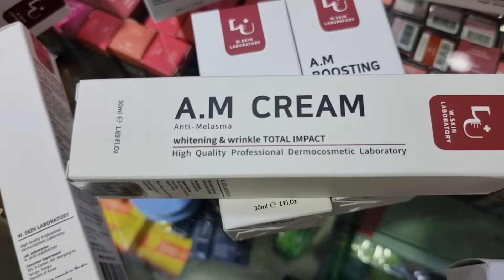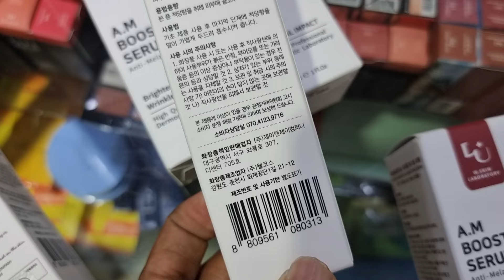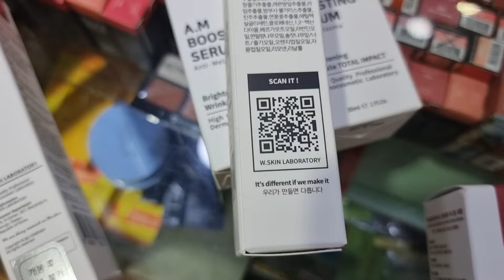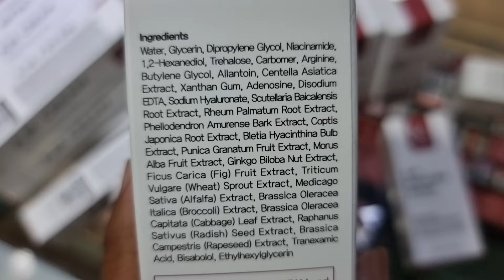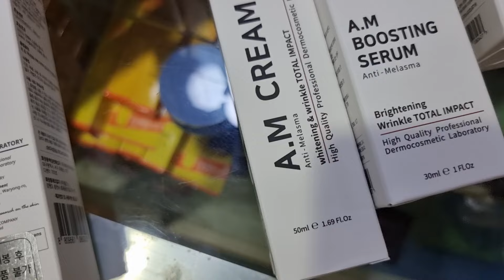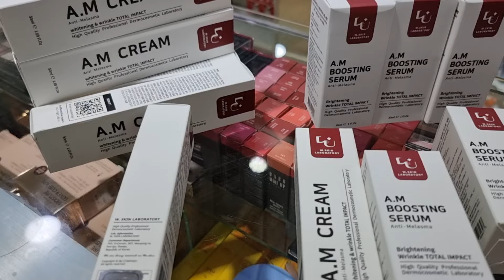W. Skin A.M Cream & A.M Boosting Serum % Anti-Melasma % মেছতার সমাধান Korean Cosmetics দিয়ে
আমাদের যাদের মেছতার সমস্যায় অনেক দিন ধরে ভুগছি, তাদের জন্য কোরিয়ান জনপ্রিয়  W. Skin Brand এর  A.m Anti Melasma Cream & A.M Boosting Serum দারুন উপকার করবে।

যারা অনেক দিন ধরে মেছতা সমস্যায় ভুগছেন,  তারা এটি নিয়মিত ৩-৪ মাস ব্যবহার করে মেছতার নিশ্চিত সমাধান পাবেন।

তাছাড়া এই ক্রিম এবং সিরাম টি আপনার স্কিনের বলিরেখা দূর করবে এবং স্কিনের ন্যাচারাল ব্রাইটনেস ফেরাবে।

সরাসরি আমাদের সাথে যোগাযোগ করুনঃ

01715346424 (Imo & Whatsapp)